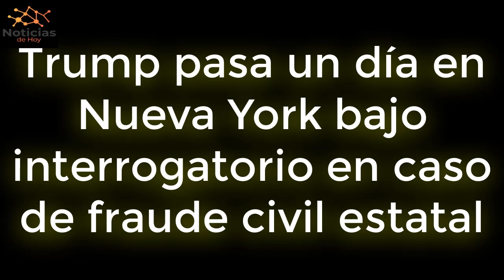URGENTE EEUU 14 de ABRIL Trump se sentará para declarar en una demanda civil de alto riesgo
El expresidente de Estados Unidos, Donald Trump, regresó el jueves a Nueva York para responder preguntas bajo juramento en una demanda por fraude comercial de 250 millones de dólares presentada en su contra por el fiscal general del estado.